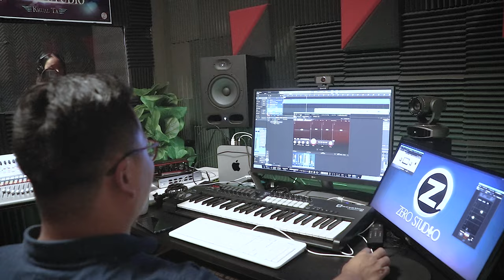Love Can Build A Bridge | Nau Kim Cover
Love Can Build A Bridge (The Judds)
Nau Kim Cover